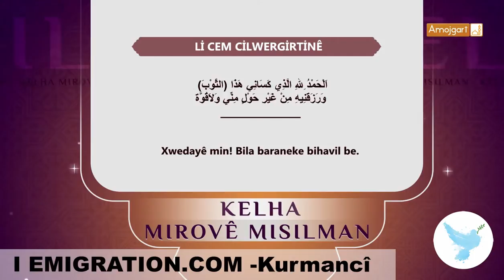02 KALHA MISILMAN 2 Lİ CEM CİLWERGİRTİNÊ